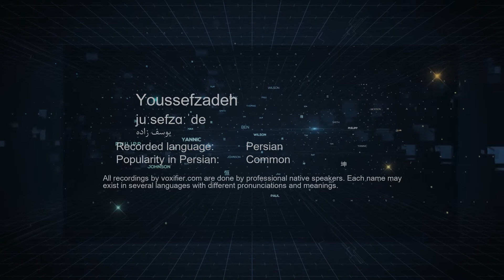How to Pronunce Youssefzadeh (یوسف زاده) in Persian (Farsi) - Voxifier.com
This is the Persian (Farsi) pronunciation, gender, and phonetics recording of the name Youssefzadeh (یوسف زاده). The same name may exist in other languages with different pronunciations.